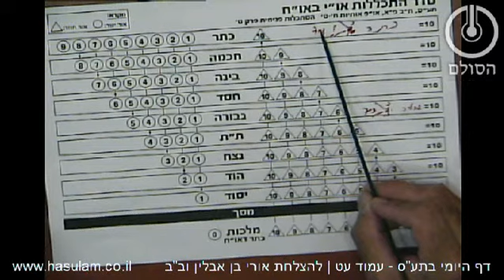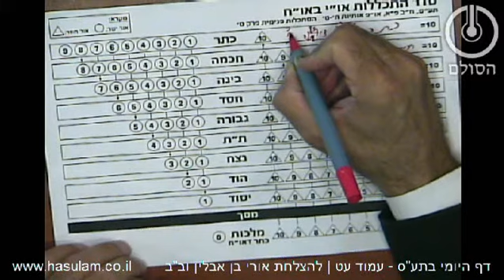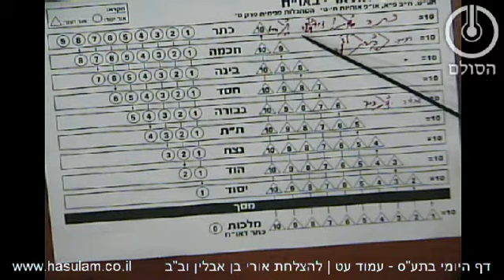דף היומי בתע"ס - חלק ב' עמוד ע"ט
בעמוד ע"ט אנו ממשיכים לעסוק בעניין התכללות הספירות כך שכל ספירה, תהיה במקום שתהיה, מתחלקת לעשר ספירות, וכן כל אחת מהעשר ספירות שבתוכה מתחלקות לעשר ספירות וכו' עד אין קץ.